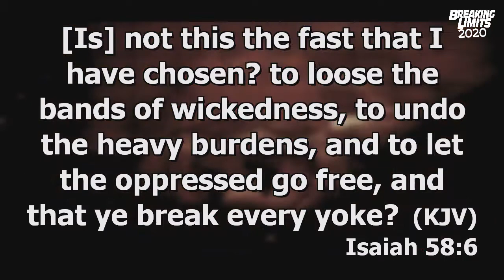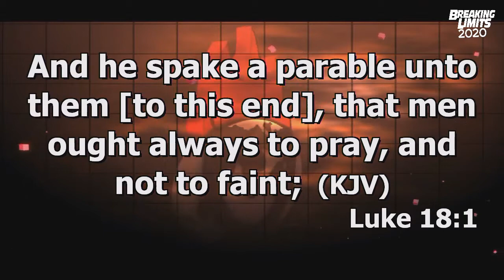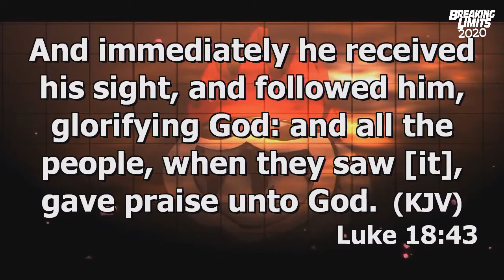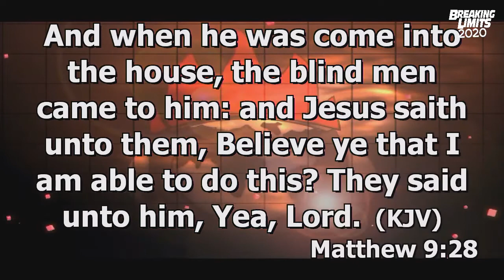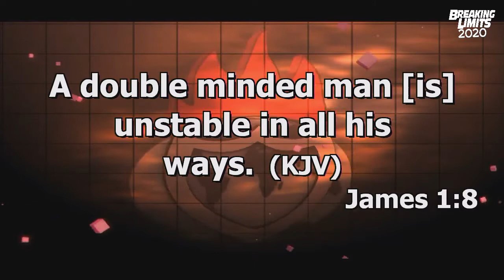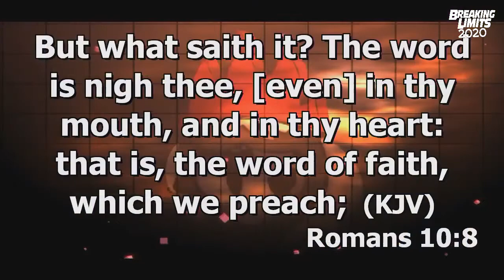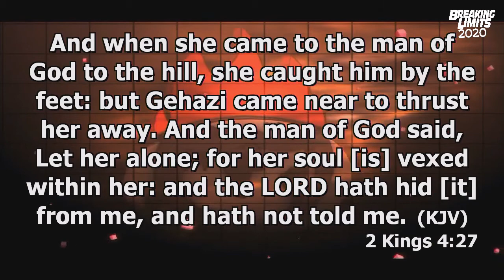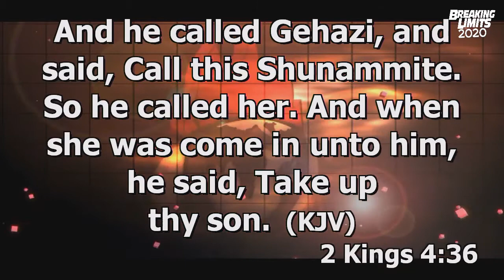PRAYER OF FAITH IS THE KEY TO SUSTAINING SUPERNATURAL CHURCH GROWTH PART 2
Ministering: Pastor Jones Olinya
Pastor of Winners' Chapel International Wynberg, Johannesburg - South Africa
21 Days of Prayer and Fasting - Day 09